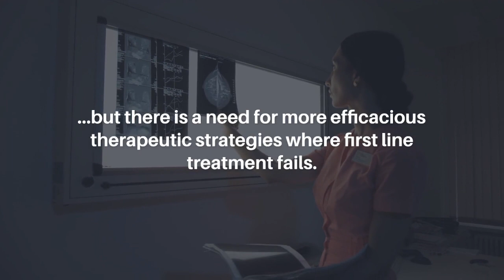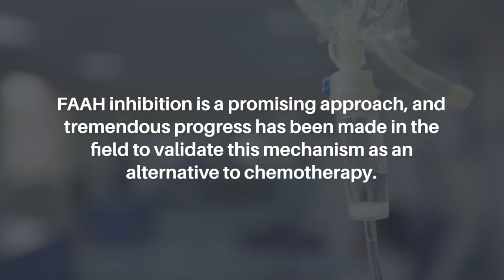FAAH Inhibition Ameliorates Breast Cancer in Murine Model | Oncotarget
Oncotarget published this research paper on October 31, 2023 in Volume 14, entitled, “FAAH inhibition ameliorates breast cancer in a murine model" by researchers from Department Biomedical Engineering, University of Houston, Houston, TX. @UHEngineering

Abstract

Breast cancer is the leading cancer among females worldwide. Disease outcome depends on the hormonal status of the cancer and whether or not it is metastatic, but there is a need for more efficacious therapeutic strategies where first line treatment fails. In this study, Fatty Acid Amide Hydrolase (FAAH) inhibition and endocannabinoids were examined as therapeutic alternatives. FAAH is an integral membrane enzyme that hydrolyzes endocannabinoids, rendering them inactive, and FAAH inhibition is predicted to increase cancer cell death. To test this, breast cancer cells were probed for FAAH expression using Western blot analysis, treated with FAAH inhibitors, exogenous endocannabinoids, and combinations of the two treatments, and assessed for viability. High levels of FAAH were observed in different breast cancer cell lines. FAAH inhibition was more effective than exogenous endocannabinoid treatment, and the combination of FAAH inhibitors and endocannabinoids was the most effective in inducing apoptosis of breast cancer cells in vitro. In addition, in vivo FAAH inhibition reduced breast cancer growth in immunodeficient mice. FAAH inhibition is a promising approach, and tremendous progress has been made in the field to validate this mechanism as an alternative to chemotherapy. Further research exploring the therapeutic potential and impact of FAAH expression on cancer cells is warranted.

Keywords - cancer, FAAH, breast cancer, cancer therapy, apoptosis

About Oncotarget